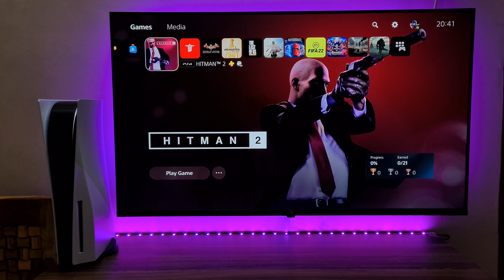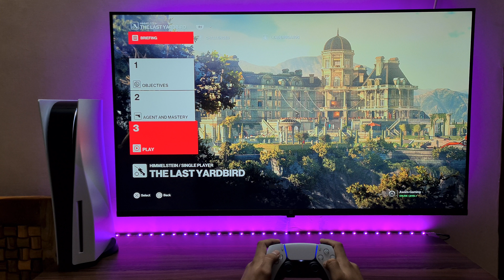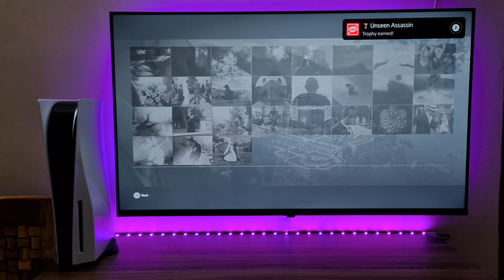Hitman 2 Sniper Gameplay PS5 (4K HDR 60FPS)